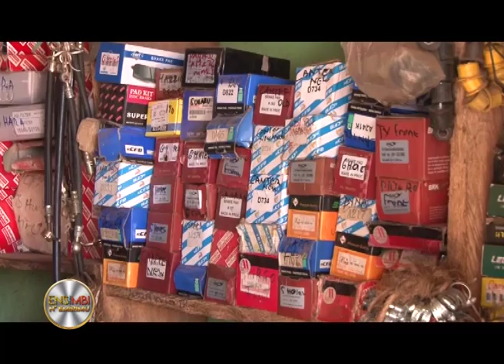ENSIMBI N'EMIRIMU Abatunda sipeeya - Osomoozebwa okusooka ba kasitoma abeewola AA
Presenter: Leilah Ndagire